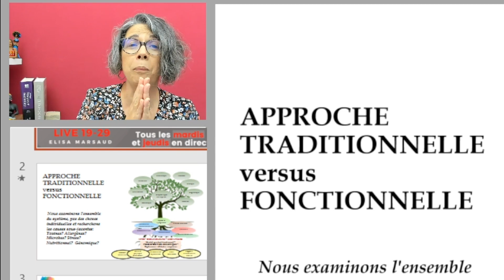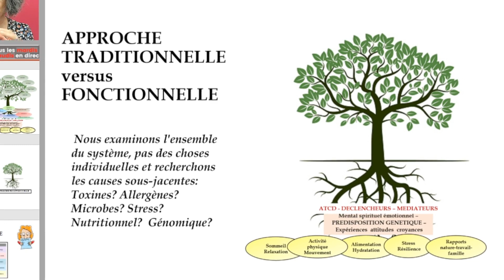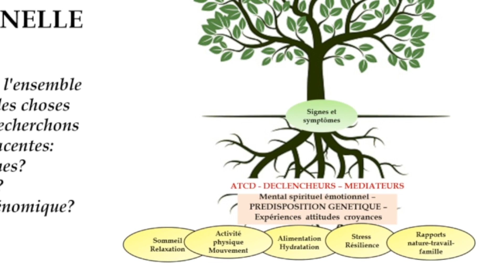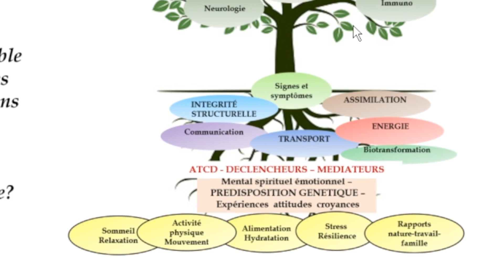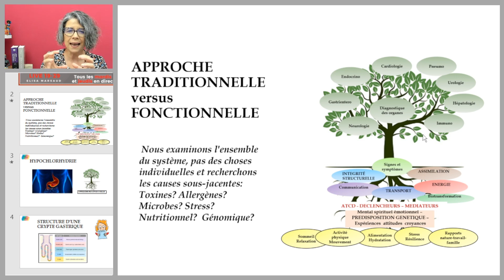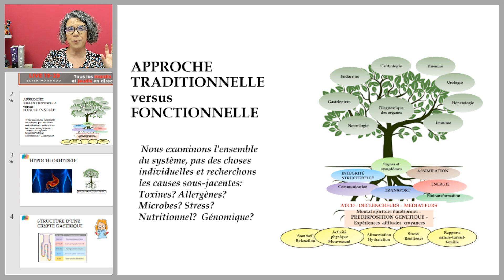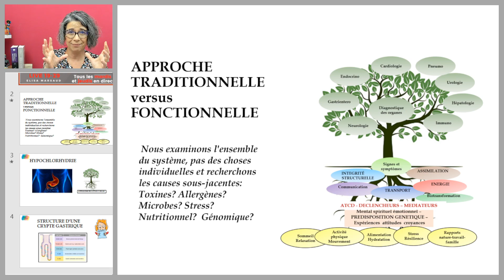Approche traditionnelle versus fonctionnelle - Cherchez les causes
Approche traditionnelle versus fonctionnelle
Cherchez les causes
Cette vidéo est extraite du live 19-29 #10 : Survol en hypochlorhydrie.
Je vous montre comment appliquer de A à Z la Nutrition Fonctionnelle pour transformer des vies : la vôtre et celle de vos patients/clients.
Live 19-29 est notre point de rencontre à 19h29,
100% ON LINE, 100% GRATUIT
Où je vous présente comment vous pouvez appliquer la Nutrition Fonctionnelle dans votre activité professionnelle de santé.
Je suis Elisa Marsaud, chirurgien-dentiste, naturopathe et formatrice spécialisée en Nutrition Fonctionnelle.
VEM COMIGO.
Elisa Marsaud.